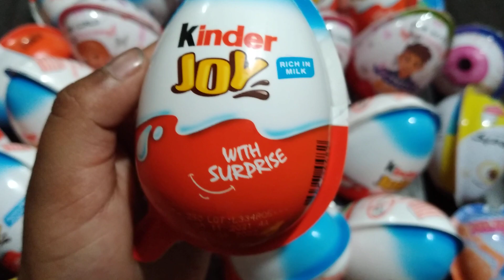Yummy Kinder Joy Toys eggs opening ASMR# Lot of Kinder joy chocolate